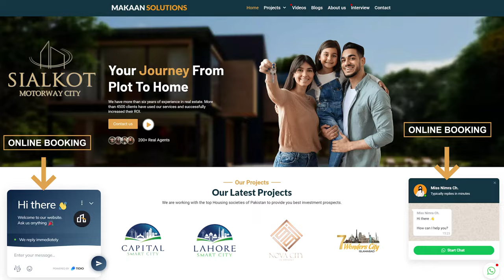Sialkot Motorway City 8 Marla Commercial Plot Rate, Payment Plan, Location, Profit, Total Area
8 marla commercial plots in Sialkot Motorway City have the dimensions of 30 X 60 that means total area is 1800 square feet. These prime commercial plots are located alongside the main boulevard. Allowed construction includes basement, ground, mezzanine, and four floors. The total price of 8 marla commercial plots is 3,20,00,000 with a down payment of 64,00,000. You can start construction with getting possession after paying down payment. You can book your plot smoothly with the help of Mr. Rizwan Cheema.